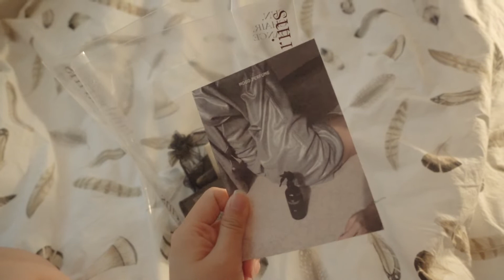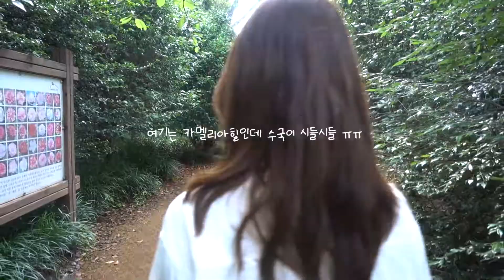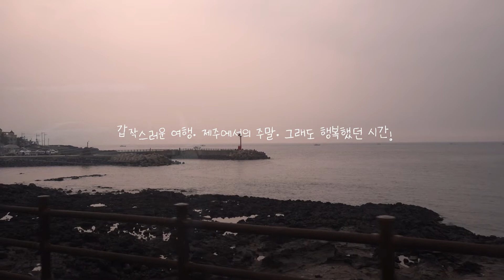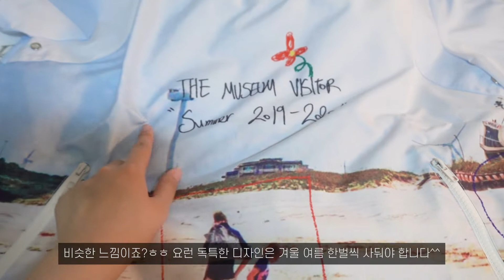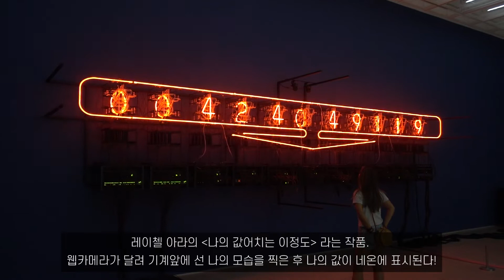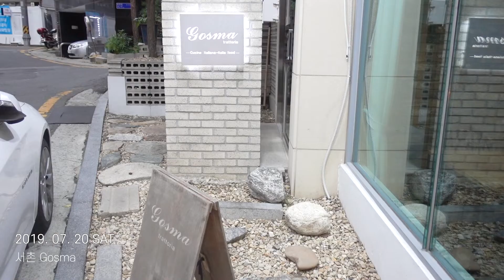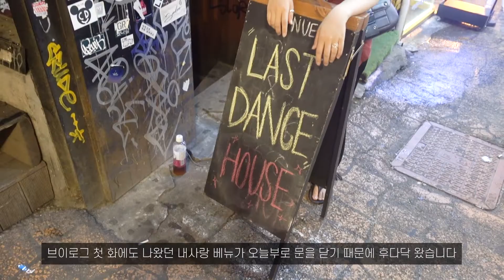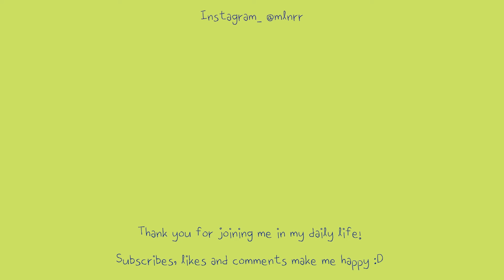주말의 제주🌴 주말의 전시 그리고 주말의 이태원🎶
※ 해상도 1080p로 맞춰주세요!※

어쩌다보니 이번영상은 3주간의 주말만 쏙쏙 골라 찍은 영상이네요💦
편집하면서 보니 주말에 참 바쁘게도 돌아다닌 것 같아요ㅋㅋㅋ 제주도도 갑작스레 갔다오고 전시도 몰아보구,, 사라지는 저의 추억의 클럽까지 새삼 바쁘게 돌아다녔구나 느꼈답니다ㅎㅎ,,,

이번 영상도 재미있게 감상해주세요!